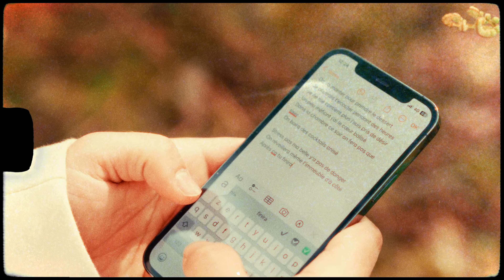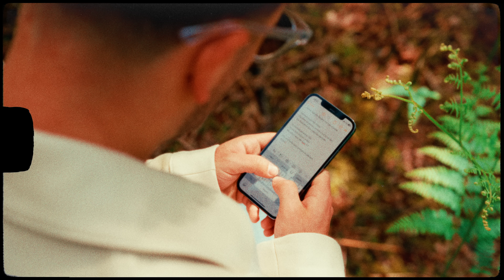RAVEN - Des lous (Clip Officiel)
Mon premier single "Des lous"

Composition :  Raven &@Nadromusic
Clip produit par :  @SlimProdYTB